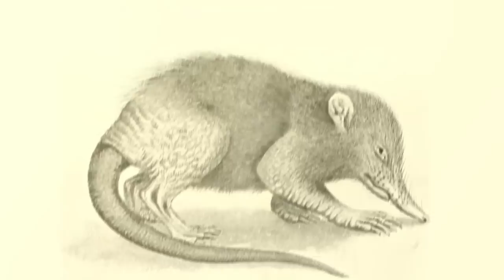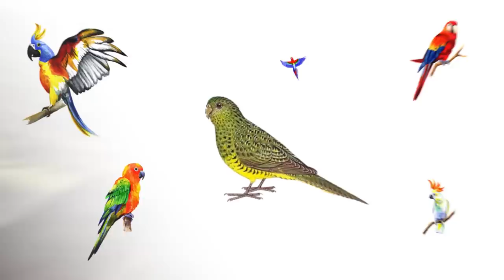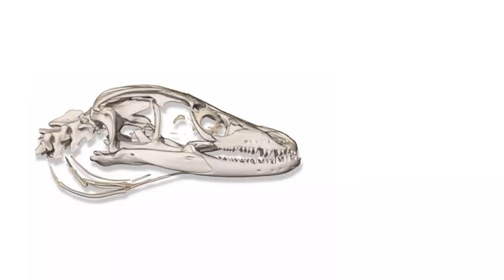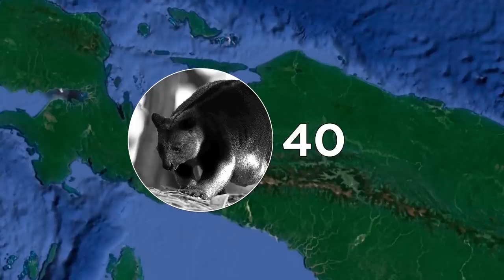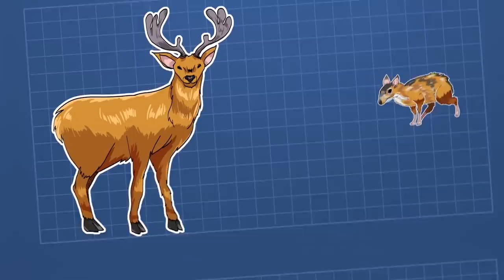Supposedly Extinct Animals People Have Caught On Camera - Part 2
Thanks to hunting, deforestation and global warming, lots of animals have become extinct. Here are incredible cases of animals that were once thought to be extinct, that have been caught on camera.

Legal Stuff.